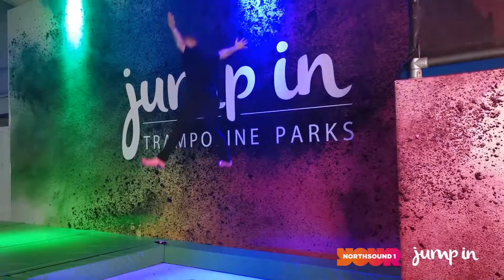Jeff and Lauren's BIG School's Out Party at Jump In Trampoline Park Aberdeen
Jump In trampoline park Aberdeen.  Amazing party and trampoline fun venue!